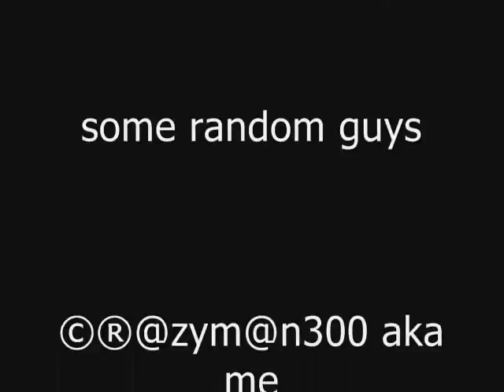Halo Montage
Here is another Montage this was my server of course with no shields and SNIPERS!!! and mainly i no scoped i think in this video